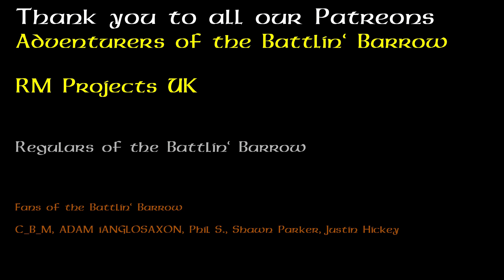How to make your own cheap and easy Base Ready mixtures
In this video I will show you how to make your own base ready mixtures. Its cheap and easy to do but you get amazing results.